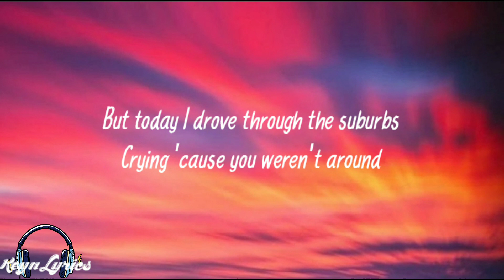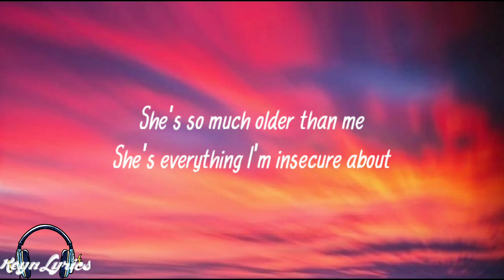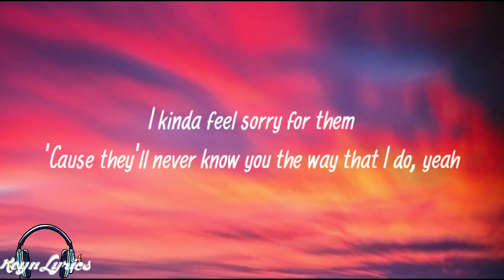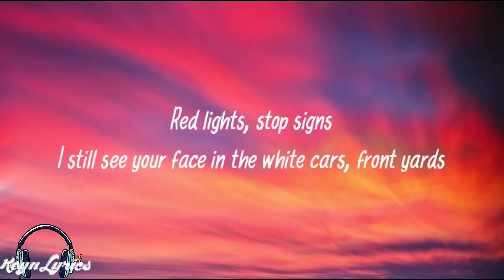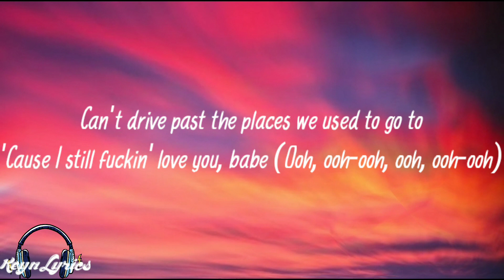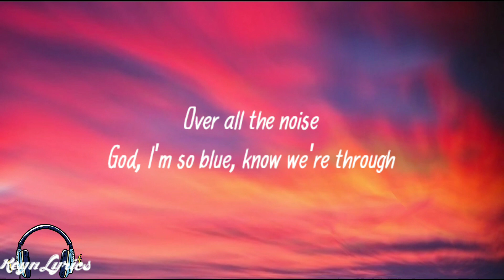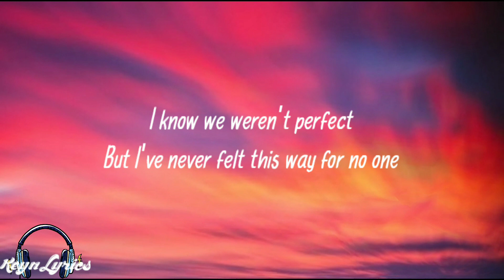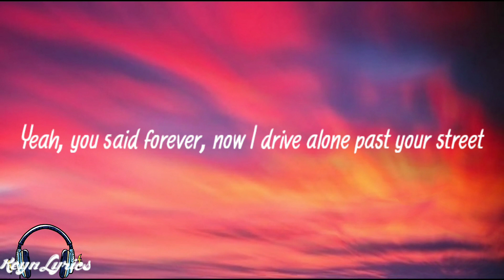Olivia Rodrigo - drivers license (Lyrics)